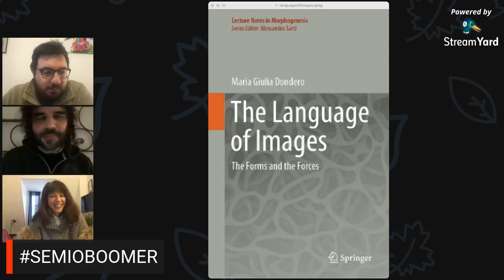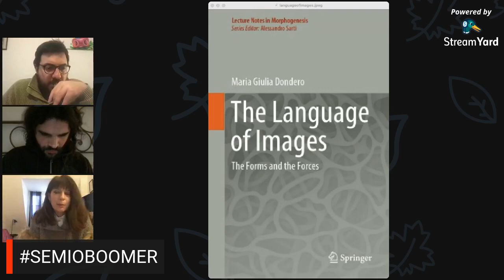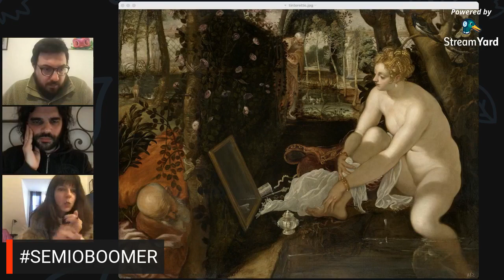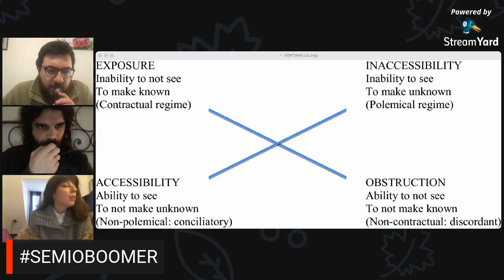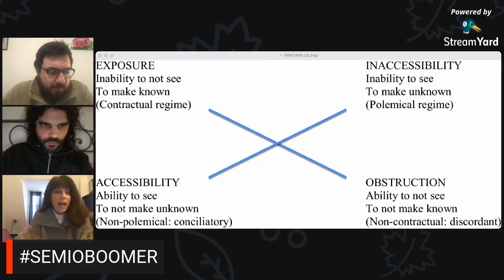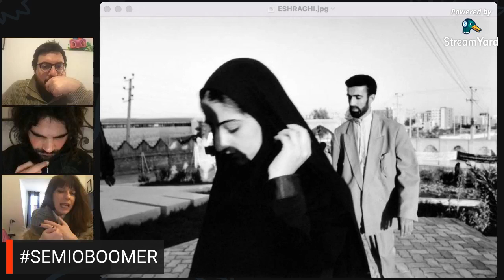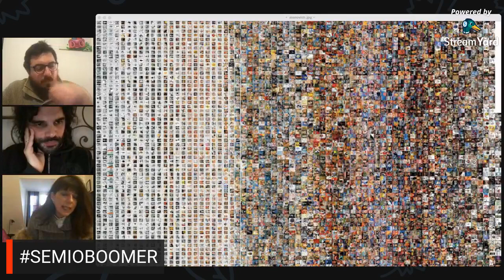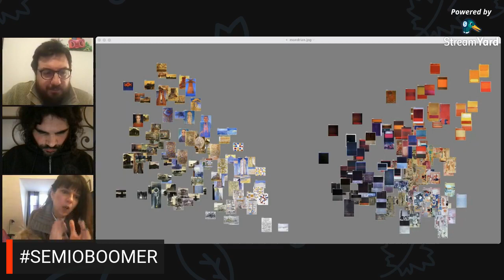#30 | SEMIOBOOMER 2K21 - MARIA GIULIA DONDERO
Maria Giulia Dondero presenta il suo "The Language of Images - The Forms and the Forces" (Springer 2020).

Gabriele Marino e Bruno Surace conducono SEMIOBOOMER, il semioshow più frizzante del web!